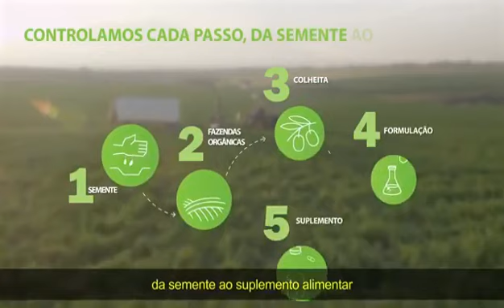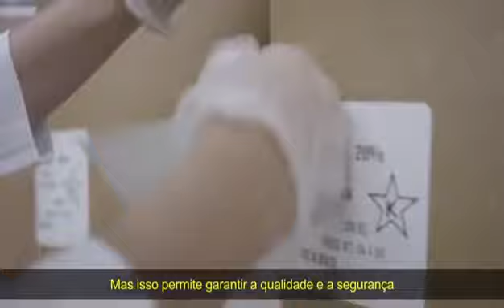Qual as diferenças entre suplementos SINTÉTICOS e NATURAIS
Em um mundo cada vez mais acelerado e exigente, muitas pessoas buscam suplementos para complementar sua dieta e alcançar uma vida mais saudável. No entanto, é importante entender as diferenças entre os suplementos de origem sintética e natural, para escolher a melhor opção para o seu corpo.

Os suplementos sintéticos são produzidos em laboratórios e contêm substâncias químicas que imitam as encontradas na natureza. Embora possam ter efeitos benéficos, também podem causar efeitos colaterais indesejados, especialmente quando consumidos em excesso.

Além disso, esses suplementos geralmente não são tão facilmente absorvidos pelo corpo quanto os naturais.

Por outro lado, os suplementos naturais são produzidos a partir de plantas e alimentos inteiros, o que significa que contêm uma variedade de nutrientes que trabalham juntos para oferecer benefícios ao corpo.

Eles são geralmente mais facilmente absorvidos e processados ​​pelo corpo do que os suplementos sintéticos, o que significa que são mais eficazes em promover a saúde geral.

A Nutrilite, empresa líder em suplementos nutricionais, é pioneira na produção de suplementos naturais de alta qualidade. A empresa possui fazendas orgânicas certificadas em todo o mundo, onde cultiva suas próprias plantas e alimentos inteiros, para garantir que seus suplementos sejam feitos com os melhores ingredientes possíveis.

A Nutrilite cuida de suas plantas do cultivo à colheita, garantindo que elas sejam cultivadas com cuidado e respeito pela natureza.

Depois de colhidas, as plantas são processadas imediatamente para garantir que seus nutrientes sejam preservados da maneira mais eficaz possível. A empresa usa tecnologia avançada para garantir que seus suplementos sejam puros, seguros e eficazes.

Os suplementos Nutrilite são formulados para atender às necessidades nutricionais específicas de cada indivíduo. Eles contêm uma variedade de nutrientes naturais, incluindo vitaminas, minerais, antioxidantes e fitonutrientes, que trabalham juntos para promover uma vida saudável.

É importante lembrar que os suplementos não são uma substituição para uma dieta equilibrada e saudável. Eles devem ser usados ​​como um complemento para ajudar a atender às necessidades nutricionais individuais. Antes de começar a tomar qualquer suplemento, é importante consultar um profissional de saúde para garantir que é seguro e apropriado para você.

Em resumo, a escolha entre suplementos sintéticos e naturais pode fazer uma grande diferença em sua saúde e bem-estar geral. Optar por suplementos naturais de alta qualidade, como os oferecidos pela Nutrilite, pode garantir que você esteja recebendo os nutrientes mais eficazes e seguros para o seu corpo.

Embora seja importante lembrar que os suplementos devem ser usados como um complemento para uma dieta saudável e equilibrada, se você está procurando suplementos naturais de alta qualidade para ajudar a atender às suas necessidades nutricionais, a Nutrilite é uma excelente opção.

Se você está interessado em saber mais sobre os suplementos Nutrilite e como eles podem ajudar a promover uma vida saudável, entre em contato conosco. Adir e Eleone Pettenon são distribuidores independentes da Nutrilite, e podem ajudá-lo a escolher os suplementos certos para suas necessidades individuais. Entre em contato conosco hoje para saber mais sobre como a Nutrilite pode ajudá-lo a alcançar uma vida mais saudável e equilibrada.